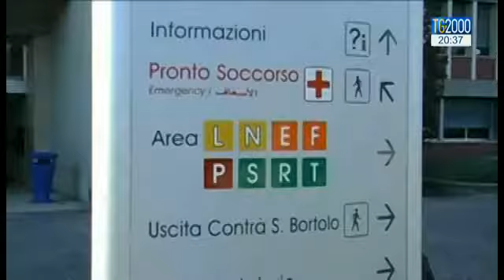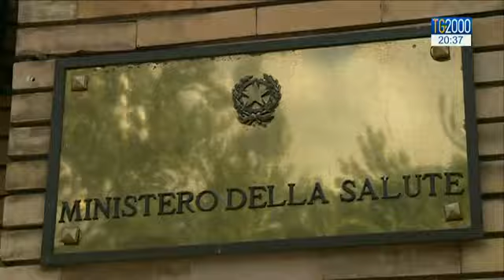Veneto, veleni chimici nell’acqua potabile: scontro Regione-Ministero della Salute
Veleni chimici nell’acqua potabile in alcune zone del Veneto. Sotto accusa soprattutto i Pfas,  i composti chimici per impermeabilizzare. Il governatore Zaia lamenta l’assenza del Ministero della Salute, rivedremo i limiti da soli - dice. La Lorenzin replica: siamo già intervenuti. Servizio di Luciano Piscaglia